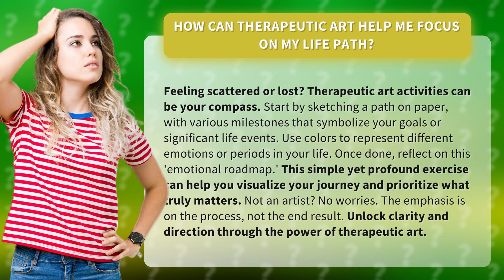How Can Therapeutic Art Help Me Focus on My Life Path?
Unlock Clarity and Direction: Therapeutic Art for Finding Your Life Path • Find Your Life Path with Therapeutic Art • Feeling lost? Discover how therapeutic art can be your compass in this captivating video. Sketch a path on paper, symbolizing your goals and life events. Use colors to represent emotions and reflect on your 'emotional roadmap.' No artistic skills required. Unlock clarity and prioritize what truly matters on your journey through the power of therapeutic art.